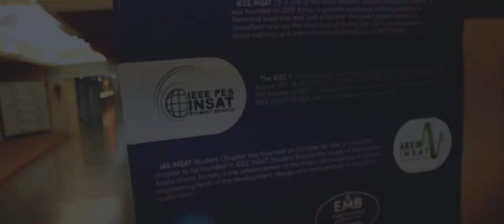TSYP THE MOVIE | OFFICIAL TRAILER (2019)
TSYP THE MOVIE. The tale of the adventure and the challenges of the TSYP. IEEE FST Student Branch and IEEE INSAT Student Branch, Had a great journey plenty of difficulties and successes. We decided to share the amazing experience they had, and share their lessons and memories .
TSYP THE MOVIE is coming soon .

Produced by : LAMIFA PROD ⓒ